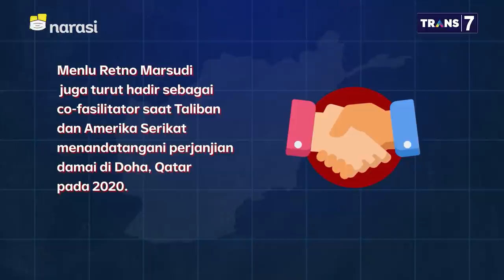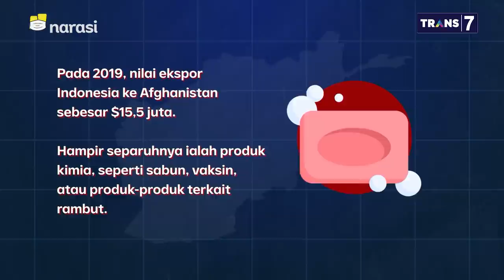Taliban Berkuasa, Waspada atau…? - Jaga-Jaga Taliban (Part 7) | Mata Najwa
Menurut Farhan, Indonesia belum memiliki sosok yang bisa membuat narasi seirama dalam menanggapi peristiwa di Afghanistan, "Kita tidak punya satu orang atau rezim informasi yang bisa membuat narasi itu. Akibatnya ada narasi sendiri-sendiri." kata Farhan.

Di sisi lain, Fadli Zon mewanti-wanti agar tidak membesar-besarkan narasi islamophobia, "Jangan narasi yang mengadu domba dan islamophobia dikembangkan." ungkap Fadli Zon.

(Narasi)

Tonton juga Mata Najwa eps. [Jaga-Jaga Taliban] dan episode lainnya di atau klik link di bawah.